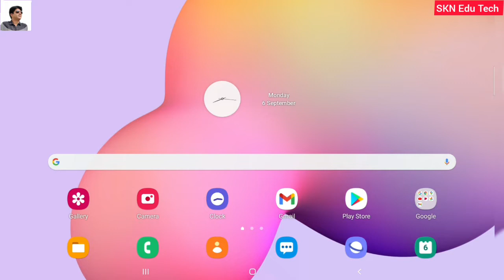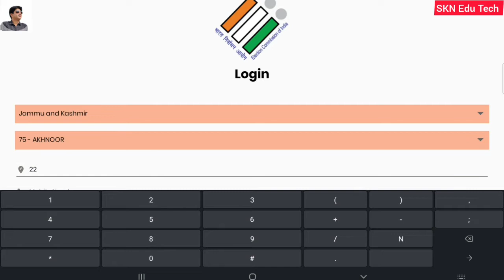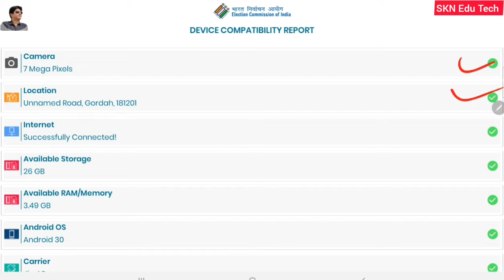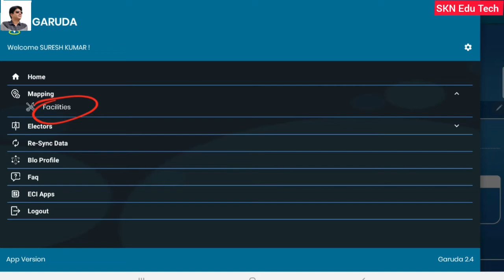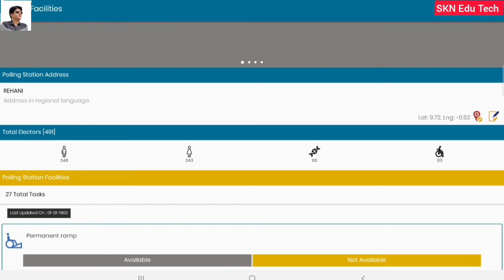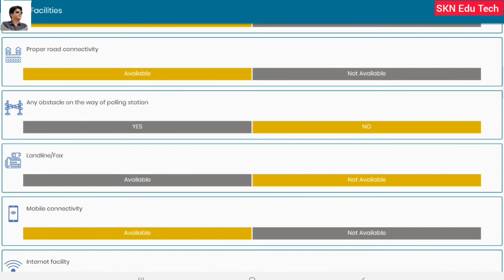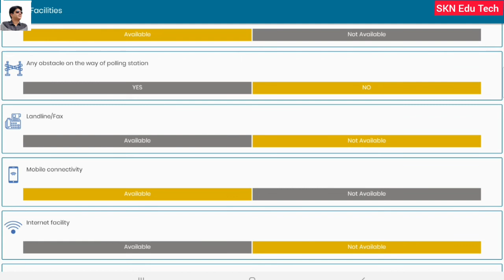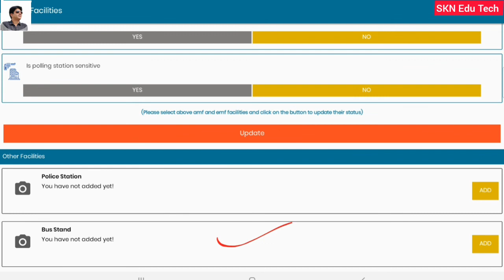𝙂𝙖𝙧𝙪𝙙𝙖 𝘼𝙥𝙥 𝙁𝙤𝙧 𝘽𝙇𝙊'𝙨.𝙃𝙤𝙬 𝙏𝙤 𝙐𝙥𝙙𝙖𝙩𝙚 𝙇𝙖𝙩𝙞𝙩𝙪𝙙𝙚,𝙇𝙤𝙣𝙜𝙞𝙩𝙪𝙙𝙚 & 𝘼𝙈𝙁 𝙊𝙛 𝙊𝙪𝙧 𝙋𝙤𝙡𝙡𝙞𝙣𝙜 𝙎𝙩𝙖𝙩𝙞𝙤𝙣. 𝙇𝙞𝙫𝙚 𝘿𝙚𝙢𝙤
𝐅𝐫𝐞𝐬𝐡 𝐑𝐞𝐜𝐫𝐮𝐢𝐭𝐦𝐞𝐧𝐭 𝐈𝐧 𝐉𝐚𝐦𝐦𝐮 𝐔𝐧𝐢𝐯𝐞𝐫𝐬𝐢𝐭𝐲 𝐅𝐨𝐫 𝐓𝐡𝐞 𝐏𝐨𝐬𝐭𝐬 𝐎𝐟 𝐉𝐮𝐧𝐢𝐨𝐫 𝐀𝐬𝐬𝐢𝐬𝐭𝐚𝐧𝐭. 𝐎𝐧𝐥𝐢𝐧𝐞 𝐀𝐩𝐩𝐥𝐢𝐜𝐚𝐭𝐢𝐨𝐧 𝐀𝐫𝐞 𝐈𝐧𝐯𝐢𝐭𝐞𝐝. 𝐅𝐮𝐥𝐥 𝐃𝐞𝐭𝐚𝐢𝐥.𝐇𝐨𝐰 𝐓𝐨 𝐀𝐩𝐩𝐥𝐲 𝐎𝐧𝐥𝐢𝐧𝐞, 𝐐𝐮𝐚𝐥𝐢𝐟𝐢𝐜𝐚𝐭𝐢𝐨𝐧, 𝐒𝐞𝐥𝐞𝐜𝐭𝐢𝐨𝐧 𝐏𝐫𝐨𝐜𝐞𝐬𝐬 👇 👇 👇

𝗝𝗞𝗕𝗢𝗦𝗘 𝗥𝗲𝘀𝗰𝗵𝗲𝗱𝘂𝗹𝗲𝗱 𝗖𝗹𝗮𝘀𝘀 𝟭𝟬𝘁𝗵,𝟭𝟮𝘁𝗵 𝗕𝗶-𝗔𝗻𝗻𝘂𝗮𝗹 𝗘𝘅𝗮𝗺, 𝗝𝗞𝗦𝗦𝗕 𝗥𝗲𝘀𝗰𝗵𝗲𝗱𝘂𝗹𝗲𝗱 𝗗𝗩 𝗗𝘀𝘁𝗲𝘀, 𝗝𝗮𝗺𝗺𝘂 𝗨𝗻𝗶𝘃𝗲𝗿𝘀𝗶𝘁𝘆 𝗥𝗲𝘀𝘂𝗹𝘁𝘀 & 𝗗𝗮𝘁𝗲 𝗦𝗵𝗲𝗲𝘁𝘀

𝗝𝗞𝗕𝗢𝗦𝗘 𝗢𝘂𝘁 𝗧𝗵𝗲 𝗗𝗮𝘁𝗲 𝗦𝗵𝗲𝗲𝘁 𝗢𝗳 𝗖𝗹𝗮𝘀𝘀 𝟭𝟮𝘁𝗵 𝗔𝗻𝗻𝘂𝗮𝗹 𝗣𝘃𝘁./ 𝗕𝗶 𝗔𝗻𝗻𝘂𝗮𝗹 𝗦𝗲𝘀𝘀𝗶𝗼𝗻 𝟮𝟬𝟮𝟬-𝟮𝟬𝟮𝟭 𝗦𝗭 𝗝𝗮𝗺𝗺𝘂 𝗜𝗻𝗰𝗹𝘂𝗱𝗶𝗻𝗴 𝗟𝗲𝗵

𝗝𝗞𝗕𝗢𝗦𝗘 𝗢𝘂𝘁 𝗧𝗵𝗲 𝗗𝗮𝘁𝗲 𝗦𝗵𝗲𝗲𝘁 𝗢𝗳 𝗖𝗹𝗮𝘀𝘀 𝟭𝟬𝘁𝗵 𝗔𝗻𝗻𝘂𝗮𝗹 𝗣𝘃𝘁./ 𝗕𝗶 𝗔𝗻𝗻𝘂𝗮𝗹 𝗦𝗲𝘀𝘀𝗶𝗼𝗻 𝟮𝟬𝟮𝟬-𝟮𝟬𝟮𝟭 𝗦𝗭 𝗝𝗮𝗺𝗺𝘂 𝗜𝗻𝗰𝗹𝘂𝗱𝗶𝗻𝗴 𝗟𝗲𝗵👇👇

𝗖𝗼𝘃𝗶𝗱 𝟭𝟵 𝗩𝗮𝗰𝗰𝗶𝗻𝗲 𝗥𝗲𝗴𝗶𝘀𝘁𝗿𝗮𝘁𝗶𝗼𝗻 𝗜𝗻 𝟭 𝗠𝗶𝗻. 𝗛𝗼𝘄 𝗧𝗼 𝗔𝗱𝗱 𝗔𝗻𝗼𝘁𝗵𝗲𝗿 𝗙𝗮𝗺𝗶𝗹𝘆 𝗠𝗲𝗺𝗯𝗲𝗿𝘀. 𝗦𝘁𝗲𝗽 𝗕𝘆 𝗦𝘁𝗲𝗽 𝗪𝗶𝘁𝗵 𝗟𝗶𝘃𝗲 𝗗𝗲𝗺𝗼

18+ Covid-19 Registration & Appointment Process Online From Our Smart Phone Or Laptop By SKNEdu Tech

18+ Covid-19 Vaccination Registration & Appointment Process Online From Our Smart Phone Or Laptop

The link for COVID19 Vaccination Registration

Registration process of Covid-19 vaccine

1. Vaccinations will start from 1st May.
2. Registration starts from 28th April.
3. Registration of the vaccinations can be valid for the age group 18 - 45.
4. Registration can be done only online through cowin.gov.in website or aarogyo setu aap.
5. During Registration process one need to complete the general tab in the aap or website then system will ask you to upload his or her Aadhar card or any photo ID card which is mandatory.
6. During the process of registration the system will ask for nearest vaccinations center and each one has to select of their own choice.
7. Once the registration will be complete you will receive a message of date and time along with a registration number and vaccinations center name.

Plz share so that everyone is aware of the vaccinations process

COVID-19 Vaccination Registration. How To Register Ourself For COVID-19 Vaccination At Home With Thw Help Of Our Smart Phone Or Laptop FullDetail With Live Demo In Hindi By SKN Edu Tech

COVID-19 Vaccination 💉💉Certificate.How To Download Our Covid -19 Vaccination💉💉 Certificate In 1 Minute With Live Demo In Hindi By SKN Edu Tech

Jammu University Will Conduct Online Exams of BA, B. Sc, B.Com etc.1st, 3rd, 5th & 6th Sem 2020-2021. Full Detail By SKN Edu Tech

Jammu University Postponed All Classes  Examinations Till 10th April 2021 Due Unavoidable Conditions

How To Register / Enrol Ourself First Time On NVSP For Voter Id Card Online. Live DemoBy SKNEduTech

How To Download Our e Epic/Voter Id  Card.अपना Voter Id Card Online कैसे Download करें? Live Demo

Online Correction In Voter Id Card.Sirf 2 Minute Me Apne Voter Card me Sudhar kaise karen : SknEduTech.

In this video, I am going to show you in detail how we can update our name, date of birth, Parentage , our address in our voter ID card within 2 minutes from our phone.
I tried to explain the whole process in very simple way to you.

      sknedutech